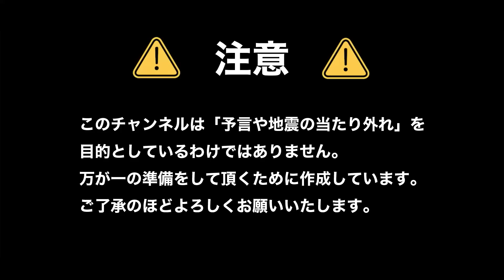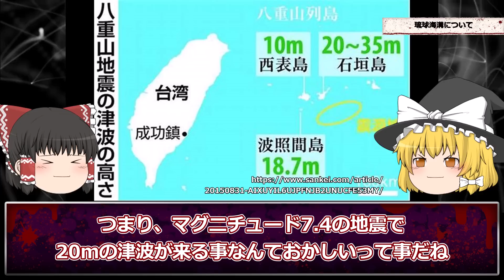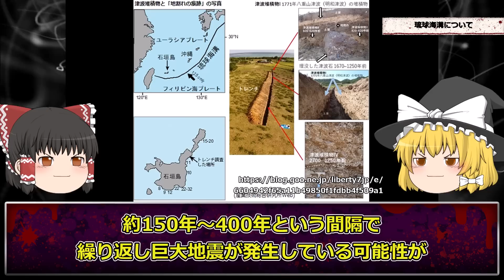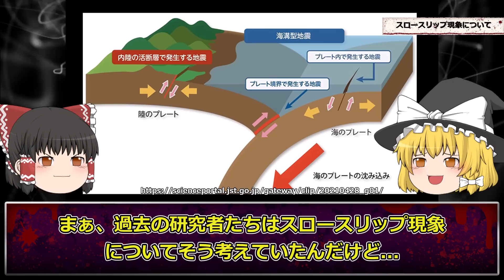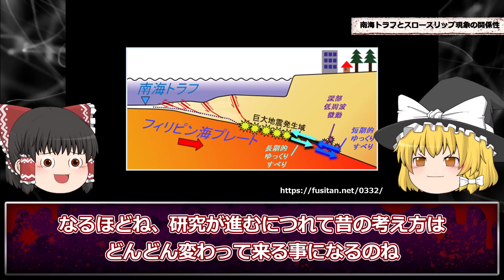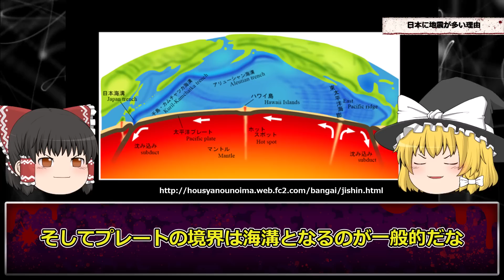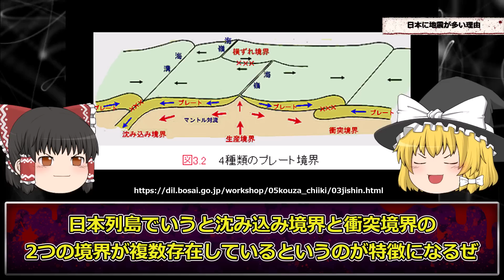【緊急】西日本がヤバい…【大地震前兆】【ゆっくり解説】